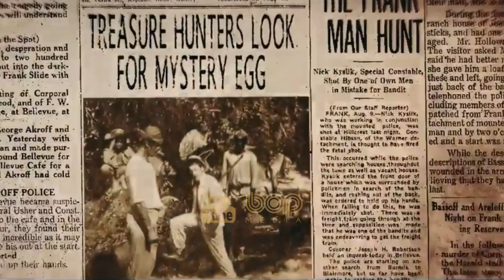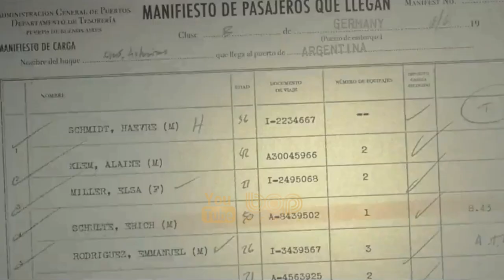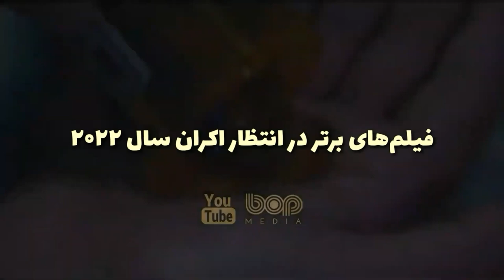فیلم سینمایی اکشن هیجان انگیز اعلان قرمز دوبله فارسی ۲۰۲۱ با بازی دوان جانسون و گال گادوت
فیلم سینمایی اخطار قرمز ۲۰۲۱

  وقتی اعلان قرمز یک  مامور اف بی آی  (جانسون) و دو جنایتکار رقیب (سارا بلک با بازی گل گدوت و نولان بوث با بازی رایان رینولدز) را گرد هم می آورد ، نمی توان گفت چه اتفاقی می افتد.اعلان قرمز یک فیلم آمریکایی در ژانر کمدی اکشن به نویسندگی و کارگردانی راوسون مارشال تربر است که در سال ۲۰۲۱ منتشر شد. دوئین جانسون در این فیلم نقش مأمور اف‌بی‌آی را ایفا می‌کند که برخلاف میل با یک دزد هنری مشهور (رایان رینولدز) همکاری می‌کند تا یک حرفه ای رو به ترقی (گل گدوت) را دستگیر کند. این فیلم سومین همکاری تربر و جانسون پس از فیلم‌های هوش مرکزی (۲۰۱۶) و آسمان‌خراش (۲۰۱۸) است.

اخطار قرمز ۲۰۲۱
فیلم اعلان قرمز ۲۰۲۱